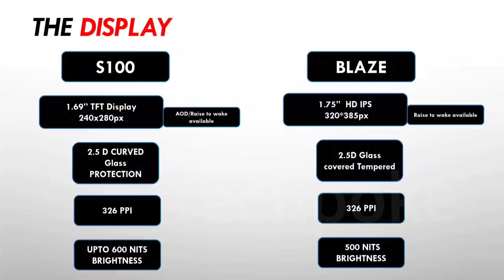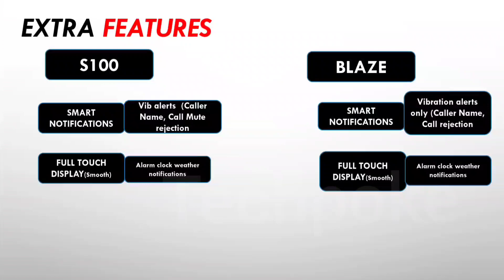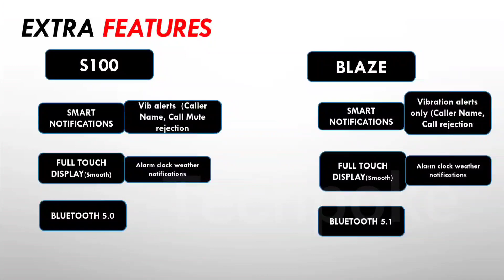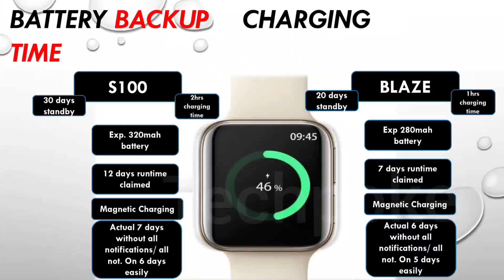Realme techlife s100 vs boat watch blaze 🔥 | 1.75 vs 1.69 Display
Check here 🤩 get best discount with Flipkart official app and also get 50rs as a joining referral and first booking pe kisi bhi product ki apko cashback alag milega

If you want to buy with discount follow this amazing app and order from this only and after 7 days return policy over you will transfer your amount to your account

Guys aaj hum compare karnge best fitness watch ka jo ki best display ke sath aati hai so watch the video till end for final conclusion.
boat blaze and realme watch s100 with amazing pricetag 3000

1. Pulse - (Black)

2. Boat xtend

3. Boat FLASH -=

4. Pro 3

5. Colorfit ultra

6. Helix Timex

7.  ASSIST

8. Verve ultra

9. Zebronics Zeb-FIT522CH

10. zebfit 3220ch

11. Fireboltt BEAST

12. Fireboltt 360

13. Realme watch 2 pro

14. Molise sense320

15. Molife sense315

16. MI REVOLVE

17. Bip u Pro

18. GTS 2 mini

19. Amazfit GTR 2e

Techpokecomparison
realme s100 vs boat blaze smartwatch
realme watch s100 smartwatch 2021
realme watch s100 vs boat watch blaze
Best watch under 4000
boat blaze 2022
1.69" display vs 1.75" display
 realme s100 under 1999
realme s100 unboxing and review
under 5000 smart watch